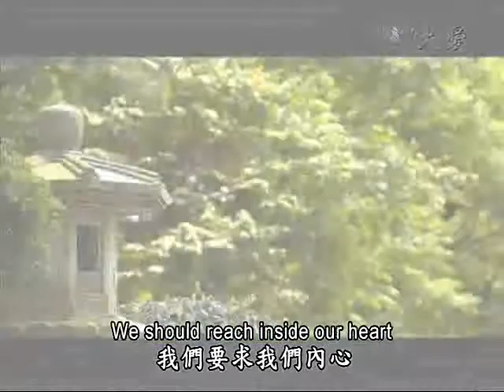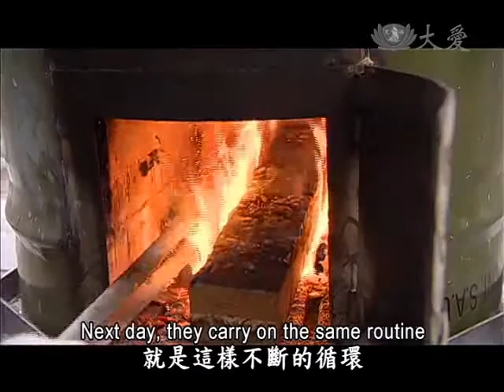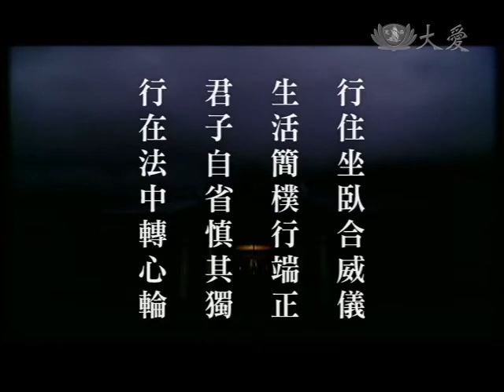2014.07.19 To Live Out the Buddha's Teachings